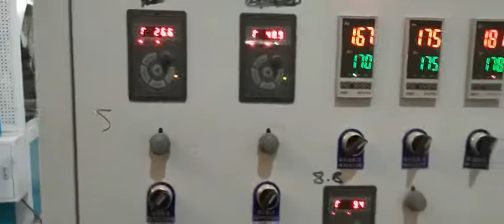PVC suction hose production line